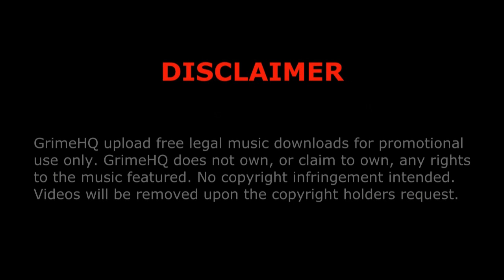Wiley - Nightbus dub (The Movement diss)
Title: Nightbus dub (The Movement diss)
Artist: Wiley
Host: Logan Sama
Mixtape: The War Report
Track: 13/16